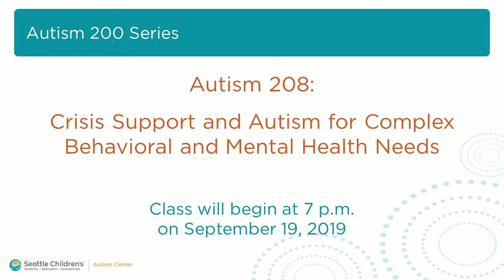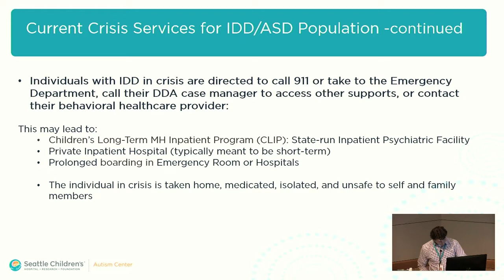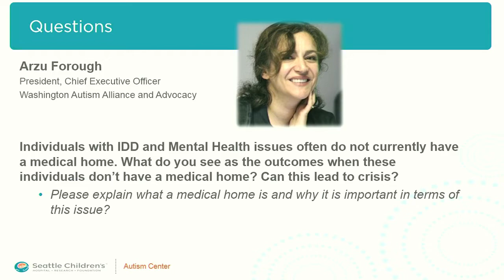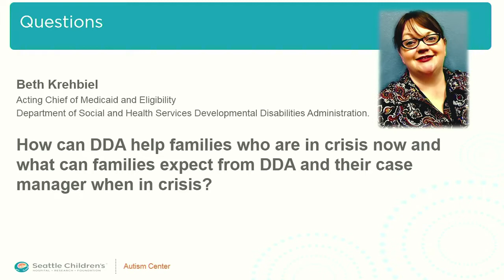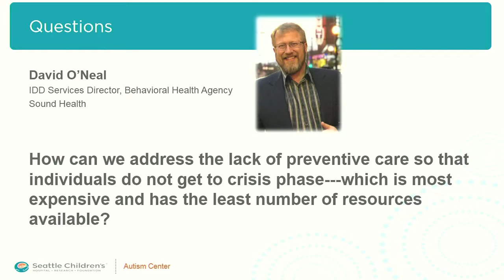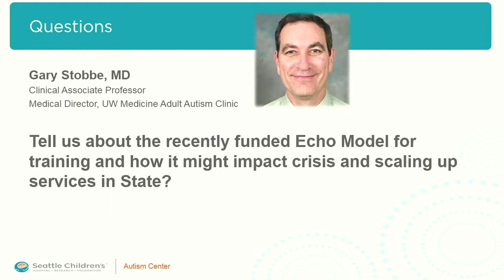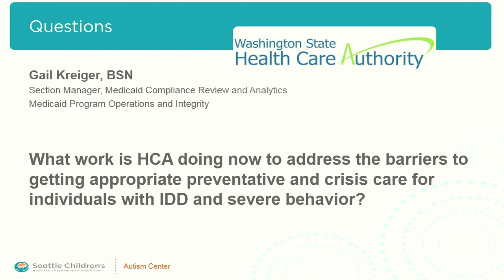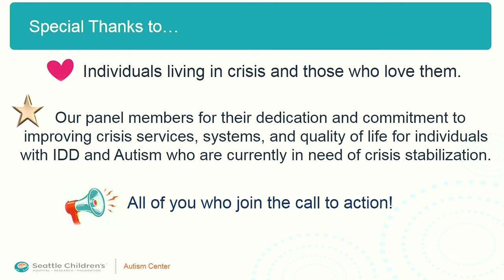Crisis Support and Autism for Complex Behavioral and Mental Health Needs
When faced with a crisis, where do individuals with severe autism and IDD turn for support, treatment, services and stabilization? Many individuals with autism who have complex mental health or significant behavioral challenges are not being served by current crisis services.  This panel discussion will include multiple state and community organizations and take a closer look at crisis services – what is available; what are the challenges, gaps and barriers; and what should be done to provide prevention and intervention services to people with IDD and/or autism experiencing crisis, challenging behaviors and mental health emergency. This presentation will focus on crisis support for the individuals enrolled in or eligible for DDA.